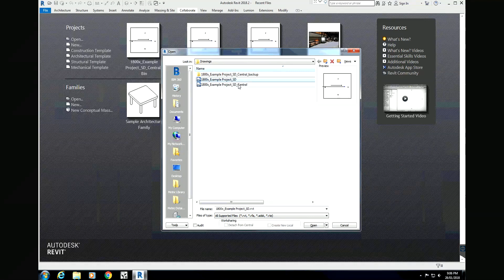Open central file and save to local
Basic tutorial for eplus - Open central file and save to local